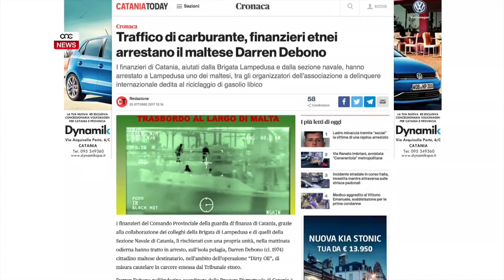DARREN DEBONO ARRESTAT F’LAMPEDUSA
ONE.COM.MT • Darren Debono, l-eks-plejer internazzjonali Malti ta’ 44 sena, ġie arrestat fil-gżira ta’ Lampedusa bl-awtoritajiet Taljani jemmnu li huwa involuti fit-traffikar tal-fjuwil bejn il-Libja u l-Italja.